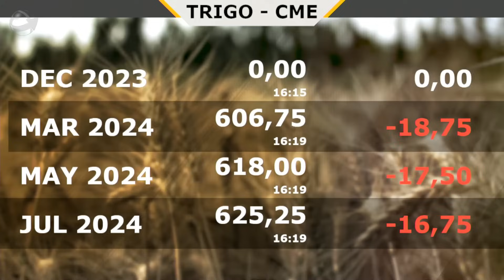Soja cai em Chicago por chuvas no Brasil, peso argentino e petróleo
Soja tem mais uma sessão de queda em Chicago influenciada pelas chuvas no Brasil , desvalorização do peso na Argentina e petróleo pressionado. Tamanho da oferta de soja vai direcionar os preços em Chicago e incertezas na produção brasileira deixam mercado sem definição

Confira o Fechamento de Mercado Da Soja, conferindo os preços da soja e das cotações de hoje em Chicago ao final do boletim, com a Participação de Camilo Motter da Granoeste Corretora de Cereais, apresentado por Aleksander Horta do Notícias Agrícolas.

Fechamento de Mercado de hoje, Quarta-Feira dia 13/12/2023